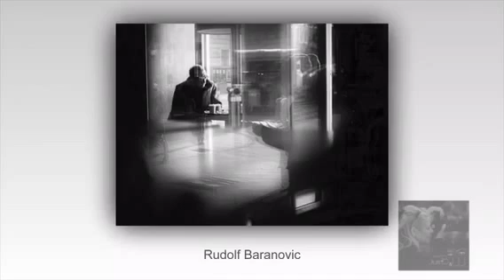JustB&W TOP10 AlbumOfAward 19.2.2017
JustB&W: FIRST COME PEOPLE, THEN PHOTOGRAPHS
Congratulations! You are our Award Winner!
awarding: Marco Scintilla